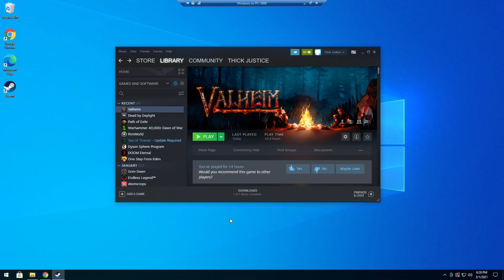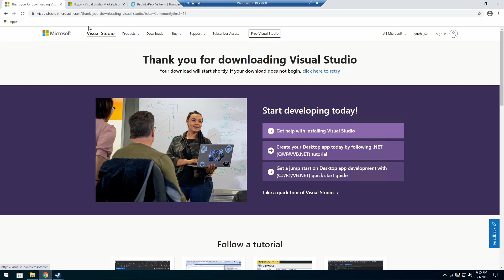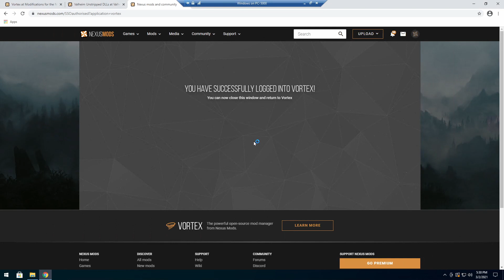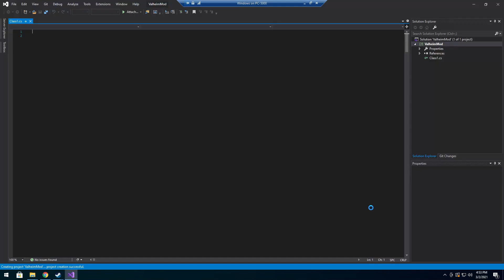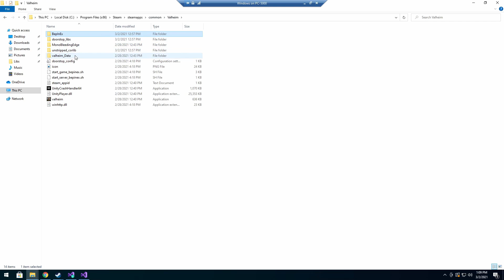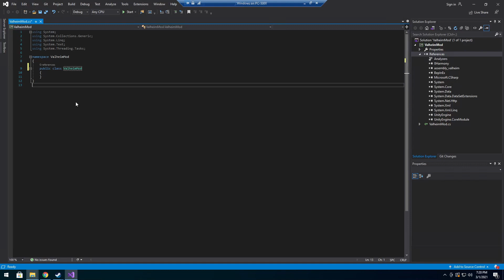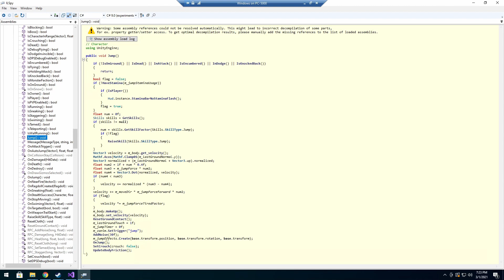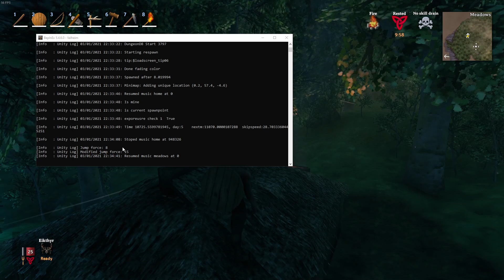How to make a Valheim mod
UPDATE 5/15/2021: Vortex no longer uses the unstripped_dlls mod as its base for other mods. Instead, it now also uses BepInExPack. The development process is effectively the same, but both the Vortex method and installing the pack from Thunderstore now result in a setup with the "unstripped_corlib" folder. I talk a a little more about the changes at the beginning of this update video

Basic guide to making Valheim Harmony mods with BepInEx. Manual BepInExPack installation starts at 4:15, go to 5:03 to skip.

NOTE: It is better to import the Unity dlls from "Valheim/unstripped_corlib" (or "Valheim/unstripped_managed" if you are still using the unstripped_dlls mod). Some of the dlls from "valheim_Data\Managed" are missing functionality that is useful for modding.

Required dlls:
BepInEx\core\0Harmony.dll
BepInEx\core\BepInEx.dll
valheim_Data\Managed\assembly_valheim.dll
unstripped_managed\UnityEngine.dll (or unstripped_corlib\UnityEngine.dll)
unstripped_managed\UnityEngine.CoreModule.dll (or unstripped_corlib\UnityEngine.CoreModule.dll)

UPDATE: Fix from mleii1169 for the console not loading:
"[If your mod doesn't load] edit the doorstop_config.ini file.

Change the last line from:
dllSearchPathOverride=

To this:
dllSearchPathOverride=unstripped_corlib"